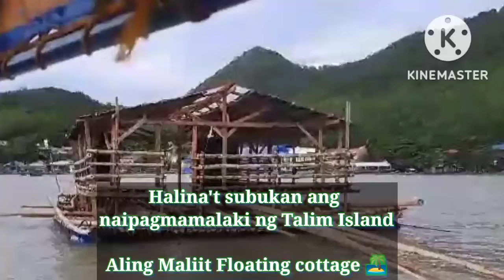Halina't subukan ang ipinagmamalaki ng Talim Island "Aling maliit floating cottage"Ginoong Sanay.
Halina't subukan ang ipinagmamalaki ng Talim Island "Aling maliit floating cottage"
GINOONG SANAY BINANGONAN RIZAL.

Capacity 20 to 30pax